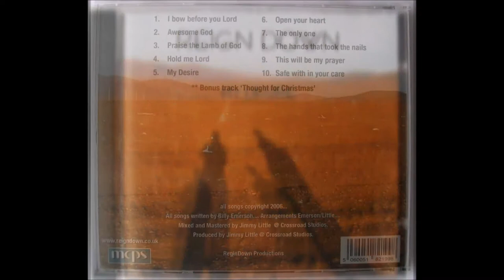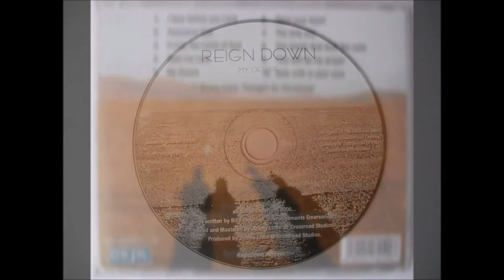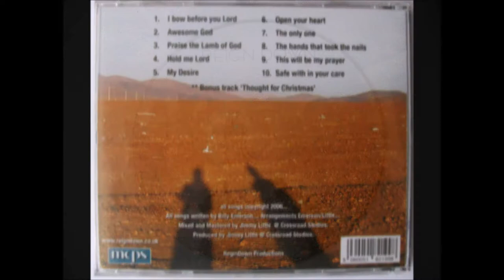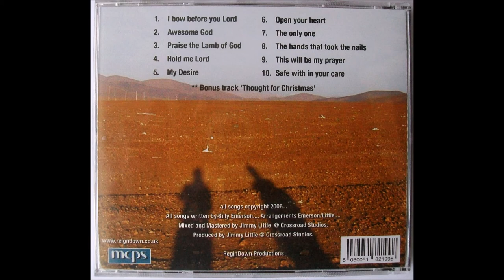Reign Down "My Desire" Full CD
My Desire is a CD Album recorded by Reign Down in 2006
Reign Down -
Billy Emerson - Vocals / Guitar
Jimmy Little - Guitar
Lee Kilfedder - Bass Guitar
James Gray - Drums
Ian Magee - Piano
Becky Phoenix - Backing Vocals

Billy Emerson is the sole owner to the song rights